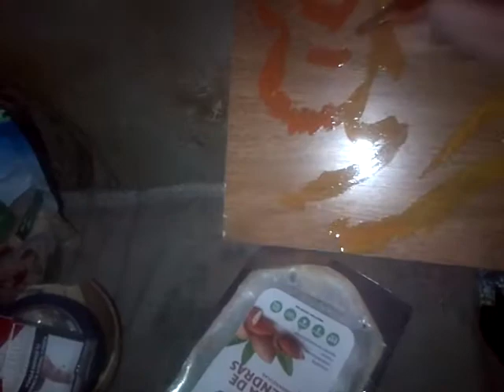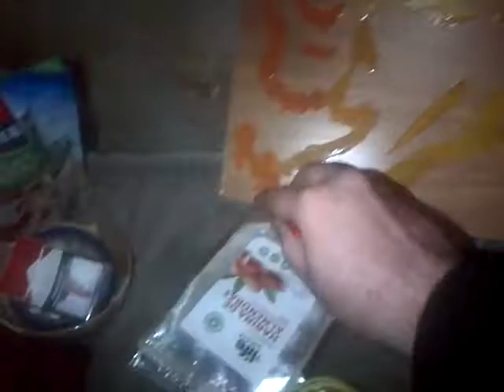VID 20180731 30943grabaciones donde me planteaban de traidor y es al revés jeje